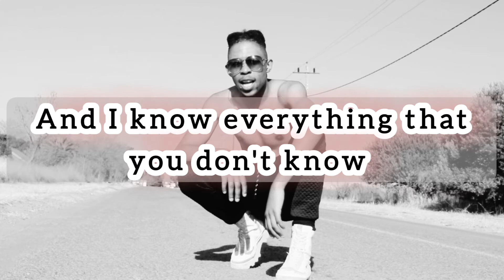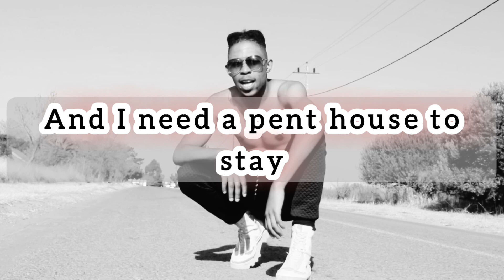Carter Jay - All Here (Father forgive me Remix by @nasty c_sa)